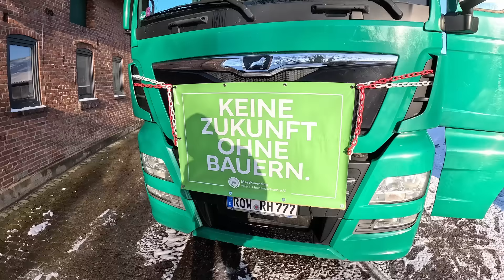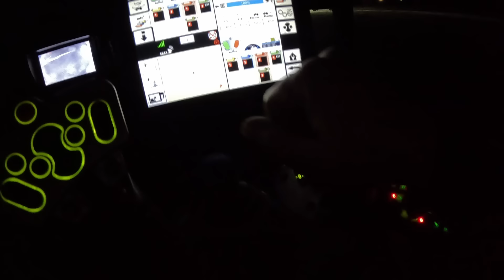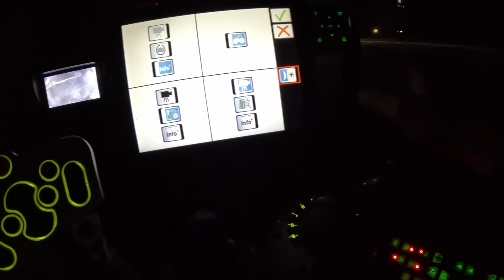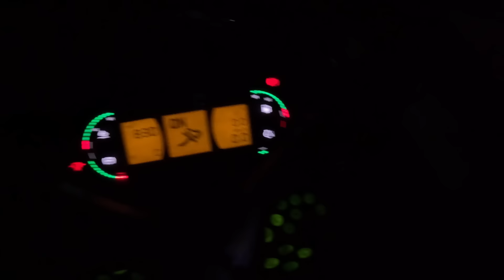449: Demo des Mittelstandes ✌️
Wir sind auf